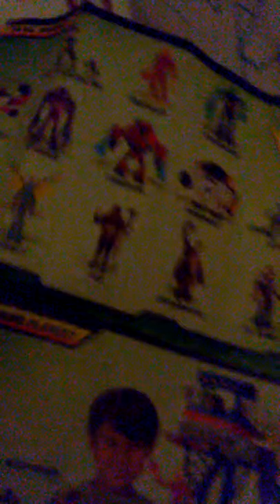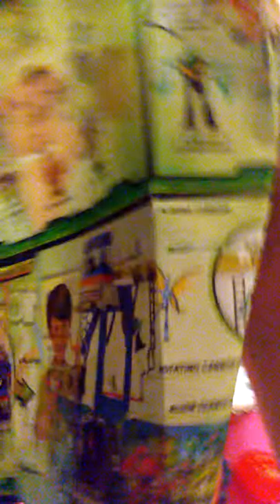Ben 10 reboot toy collection👽👽👽👽👽